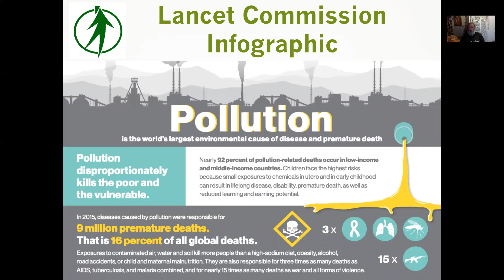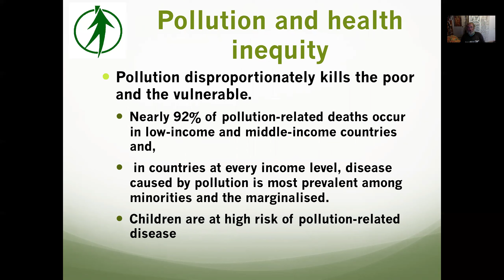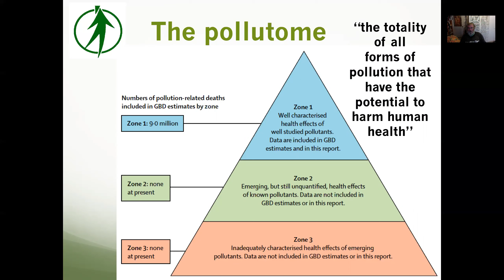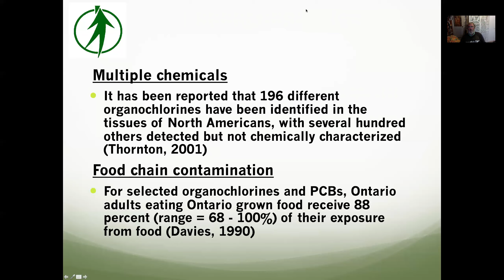Pollution, Ecotoxicity and Health in the Anthropocene - Dr. Trevor Hancock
An overview of the breakout session "Pollution, Ecotoxicity and Health in the Anthropocene" hosted by Dr. Trevor Hancock, Professor & Senior Scholar (Retired) in the School of Public Health and Social Policy at the University of Victoria, on Thursday July 9th from 10:30-11:15am (PDT) as part of our annual Public Health Summer Institute.